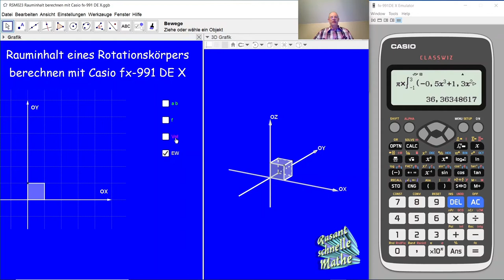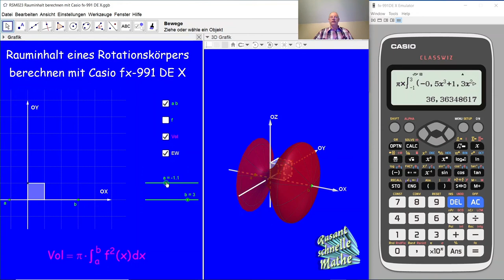Rauminhalt eines Rotationskörpers berechnen mit Casio fx-991 DE X RSM024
RSM024 Was ist ein Rotationskörper? Wie entsteht ein Rotationskörper? Wie rechnet man den Rauminhalt eines Rotationskörpers? Wie rechnet man ein Integral mit dem Taschenrechner Casio fx-991 DE X?